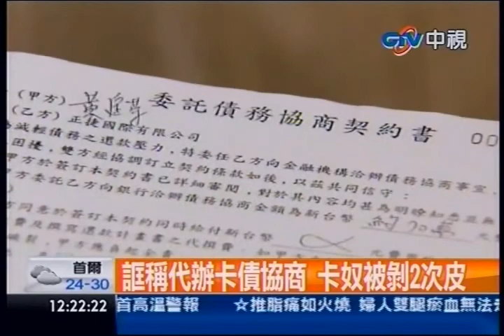中視新聞》整合債務攏係假！ 嫌刷爆卡奴信用卡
內容轉載自《中時電子報》：
中視新聞》台中警方破獲一個詐騙集團，專門用整合債務為藉口教你如何降低利息還錢，其實是詐騙卡奴，沒還舊卡債又欠新債。